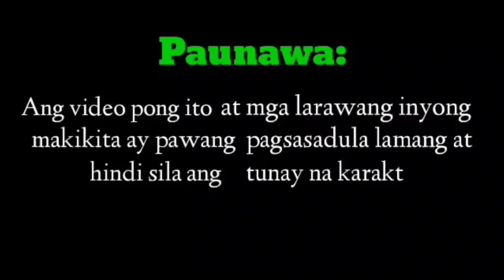UNCUT PART 1-5 / The Pristine Daughter of the Businessman /